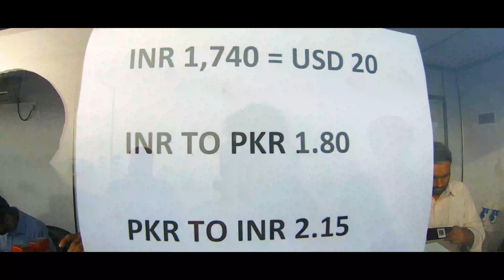INDIAN AT PAKISTAN IMMIGRATION 🇮🇳🇵🇰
Video Tools

 gopro7

Amazon selfiestick gopro

 IMPORTANT NOTE

This Channel does not intended to hurt anybody's emotions. Thankyou